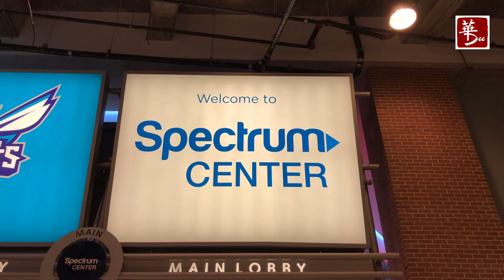【華弟出城】華弟出戰NBA明星賽周末 II - Emil’s Road to 2019 NBA All Star Games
2019 NBA All Star Weekend is more than just basketball🏀!
等華弟帶大家體驗吓2019 NBA 全明星賽！😉

如有更多問題，可以透過以下方法聯繫👇🏻👇🏻👇🏻 🔎📱Instagram & Facebook：EmilCheungSports 🖥 YouTube: Emil Cheung 華弟